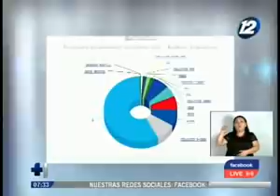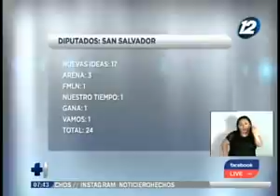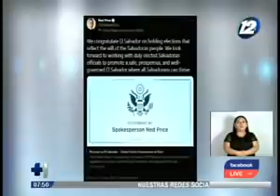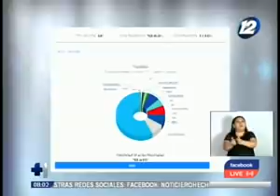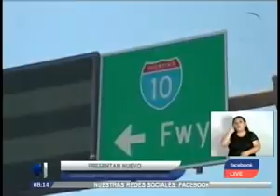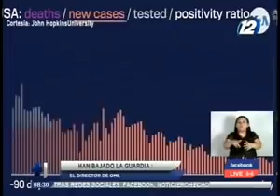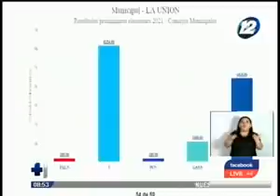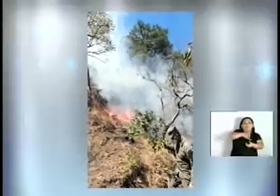Noticiero Hechos Estelar: Programa del 02 de Marzo de 2021